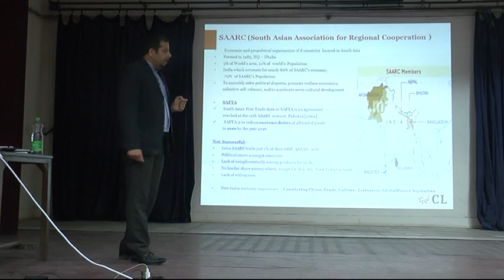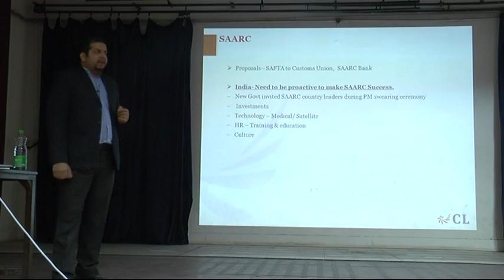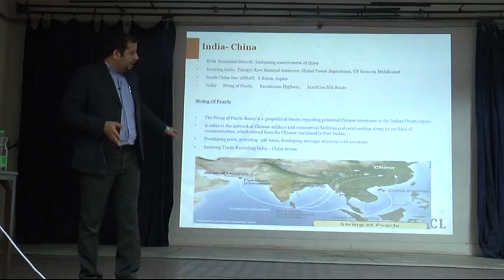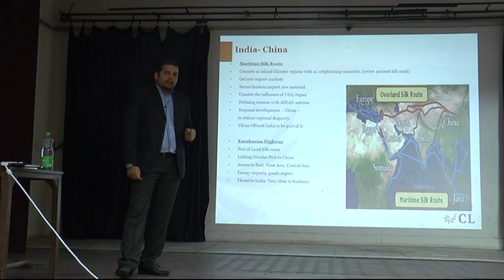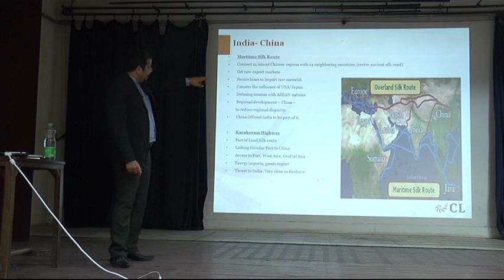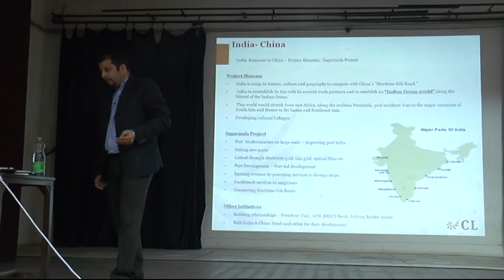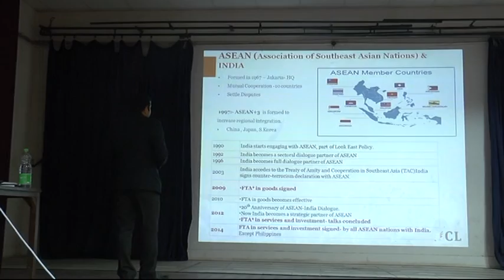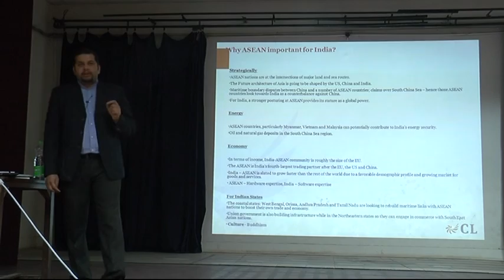World Issues Part 1